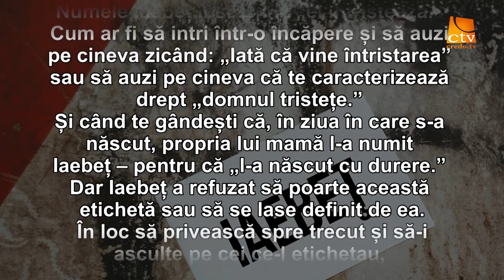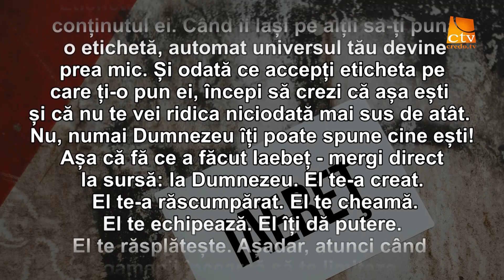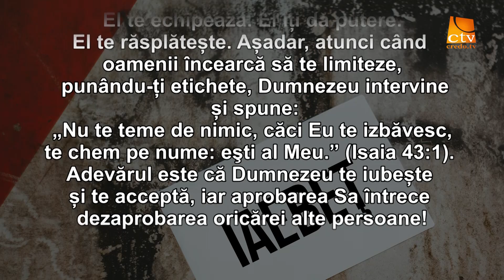Cuvantul Lui Dumnezeu pentru Astazi - 02.09.2020